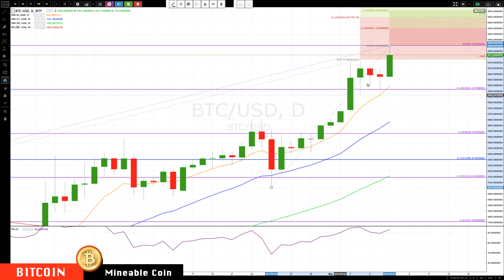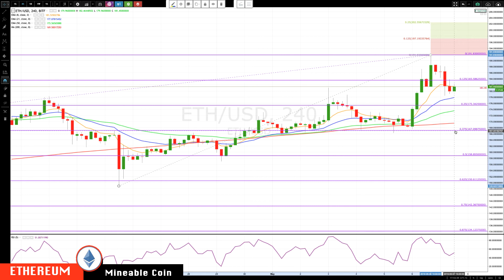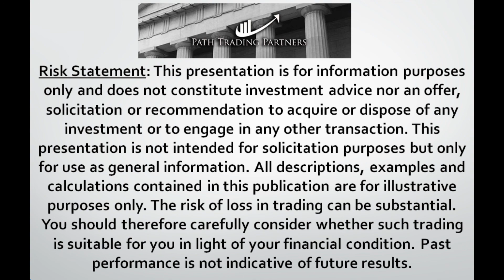BITCOIN : ETHEREUM May-07 Update CryptoCurrency Technical Analysis Chart